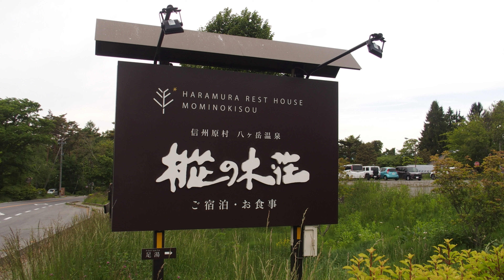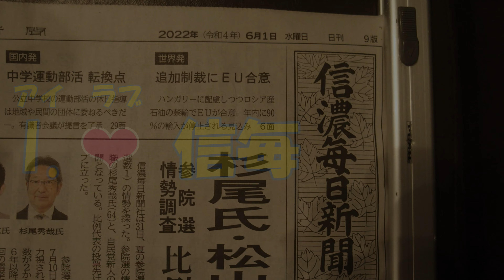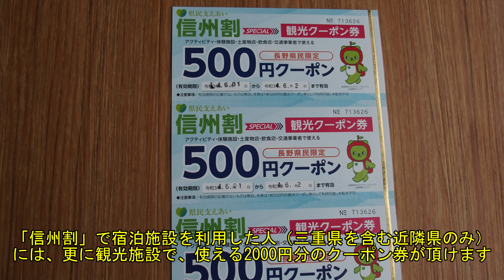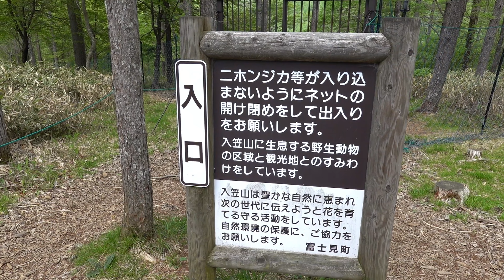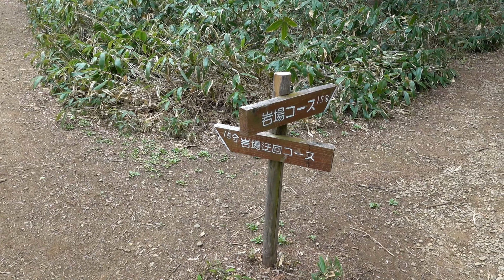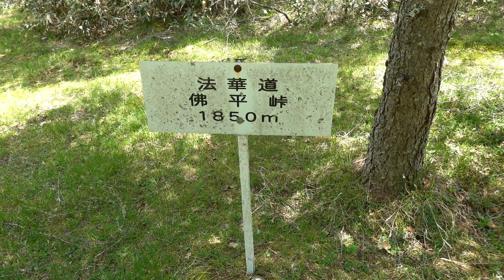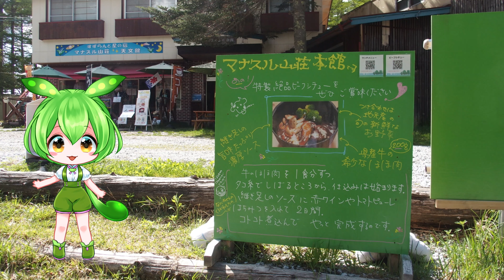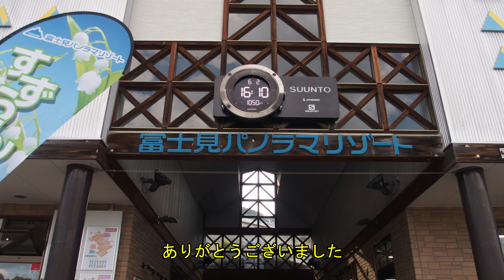【入笠山】スズラン香る花の山を「ずんだもん」がご案内します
永年の憧れであった長野県の入笠山（1955m）へ行ってきました。南アルプスの最北端の山とも云える山ですが、山容は穏やかで、ロープウェイが架かり誰でも簡単に登れます。入笠山は１００万本とも云われる自生スズランで有名ですが、他の花もいっぱい咲いています。入笠山本編だけご覧になりたい方は5:52へスキップして下さい。（登山日：2022年6月2日）
ナレーションは「音読さん」を使用させて頂きました。
音声は「VOICE VOX」様より「ずんだもん」をお借りしました。
立ち絵は「東北ずん子公式」様から「ずんだもん」をお借りしました。
ＢＧＭは、①「DOVA」から「のる」さん「そよ風と口笛」②「もっぴーさうんど」さん「HIRA HIRA」③「のる」さん「ひなたの散歩道」④甘茶の音楽工房「カピパラの夢」⑤「のる」さん「朝の風に」⑥甘茶の音楽工房「小春日和」⑦YouTubeライブラリーより「Vinyasa」⑧「のる」さん「輝く星」⑨YouTubeライブラリーより「Spanish  Rose」⑩同、「Ode to joy」
地図は「国土地理院」様からお借りし加工しました。
（撮影機材：SONY  RX-100M7、OLYMPUS スタイライス１、動画編集ソフト：パワーディレクター18）
  0:00 ずんだもん自己紹介
  1:10 原村 樅ノ木荘
  5:52 入笠山
16:30 大阿原湿原
18:32 お花畑
21:46 立場川キャンプ場